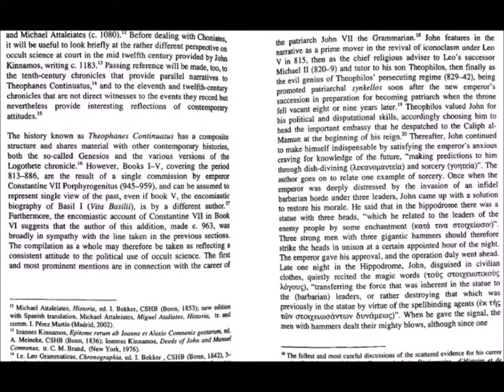ΣΥΝΕΧΙΣΤΑΙ ΘΕΟΦΑΝΟΥΣ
"The connection between science and government is as old as history and is still very much with us. The connection between the occult sciences and political regimes goes back at least to Sumer and Egypt, and still makes an occasional appearance even in western democracies. The mutual benefits of the relationship are obvious. The occult scientist can promise the ruler access to extraterrestrial forces, fabulous wealth, and inside knowledge of the future. The ruler can offer the occult scientist research funding, job security and protection from persecution in societies where, as everywhere in the Christian and Islamic Middle Ages, the occult is more or less outlawed by the dominant ideology. The down-side is no less evident: the occult scientist can make his services and expertise available to the ruler's internal and external enemies; even if he does not, he lives under constant suspicion of doing so. The ruler who lavishes trust and patronage on a master of the occult risks not only being defrauded, betrayed or at least misled, but also incurring the resentment of his other courtiers, the censure of his clergy, and a general loss of political credibility. The close but tense relationship between occult scientists and rule or would-be rulers is, more than anything, what puts occult science in the news, and by extension gives it a place in the history books. Political histories thus contain valuable, often unique, evidence for the existence of occult science in high places at important times. This is true of both the Roman and the Byzantine Empires.
This volume represents the first attempt to examine occult science as a distinct category of Byzantine intellectual culture. There have been studies of particular occult sciences, notably the two most intellectually pretentious, astrology and (to a lesser extent) alchemy, though until very recently far more effort has gone into the editing of texts than into evaluating their contents and contextualising their authors. There have also been studies of occult practice, mainly concerned, in the nature of the evidence, with its repression by the authorities and criticism by orthodox religious opinion. But insofar as such discussions have conceived of the occult as a whole, they have defined it in terms of magic. Thus Spyros Troianos analysed the legislation on Byzantine magic; Byzantine magic was the theme of a colloquium and a subsequent volume produced by Dumbarton Oaks; and a table-ronde on Byzantine magic, involving both editors of this volume, took place in the20th International Congress Of Byzantine Studies, held at Paris in 2001. Each of these initiatives surveyed a variety of practices, different in each case, not all of which could be strictly classified as magical. Yet magic seemed in all cases to offer the most convenient and comprehensive definition. This is equally true in the study of the civilizations most closely related to Byzantium, from Greco-Roman Antiquity to the Renaissance: discussions of magic abound, but discussions of the occult sciences are rare. Why so? Most obviously, because magic, not being restricted to a learned tradition, is less elitist and more conducive to anthropological research; it has also left vastly more material evidence, in the form of charms, spells and amulets which when they use writing at all evince, for the most part, a low and formulaic level of literacy. The study of occult science requires some familiarity with specialised languages, methods and techniques, whereas the study of magic is freely available to historians and art historians. Moreover, defining the occult as science tends to deprive it of the religious quality inherent in the concept of magic."

‘Occult Sciences and Imperial Power in Byzantine History and Historiography’, by Paul Magdalino (University of St Andrews and Koç University), which appears in ‘The Occult Sciences in Byzantium’, edited by Paul Magdalino and Maria Mavroudi, La Pomme d'or S.A., Geneva 2006, is available

Theophanes Continuatus (Greek: Συνεχισταί Θεοφάνους) or Scriptores post Theophanem (Οἱ μετὰ Θεοφάνην, "those after Theophanes") is the Latin name commonly applied to a collection of historical writings preserved in the 11th-century Vat. gr. 167 manuscript.  Its name derives from its role as the continuation, covering the years 813 AD–961 AD, of the chronicle of Theophanes the Confessor, which reaches from 285 AD to 813 AD. The manuscript consists of four distinct works. ‘Theophanes Continuatus , Ioannes Cameniata, Symeon Magister, Georgios Monachos’, edited by Immanuel Bekker, published by E. Weber, Bonne 1838, in the original Greek text, is available

Track: 444
Artist: Autechre ( Rob Brown, Sean Booth)
Album: Incunabula
Label: Warp Records - WARP CD17
Release Date: 29 November 1993